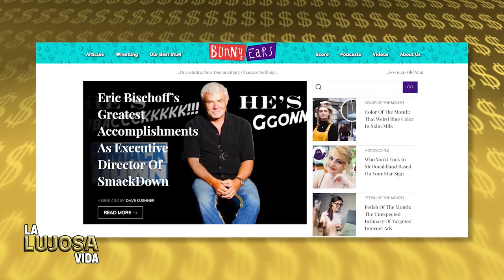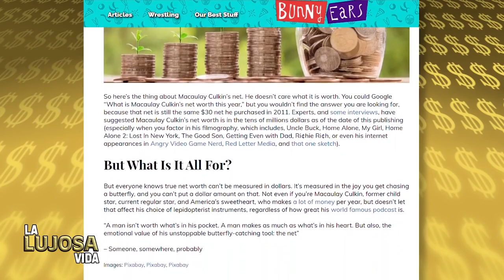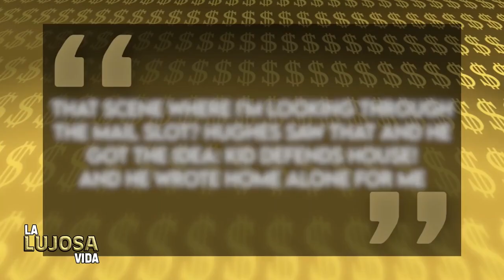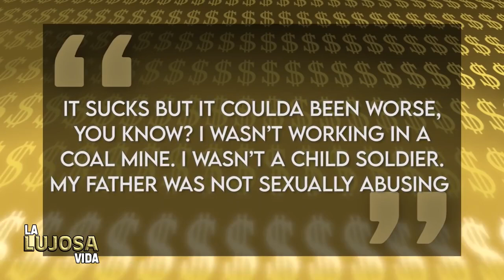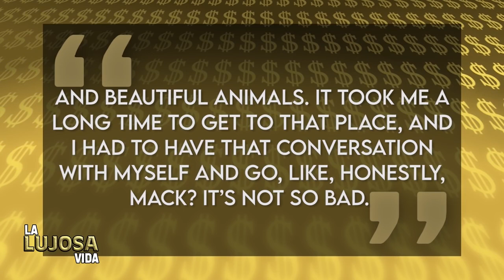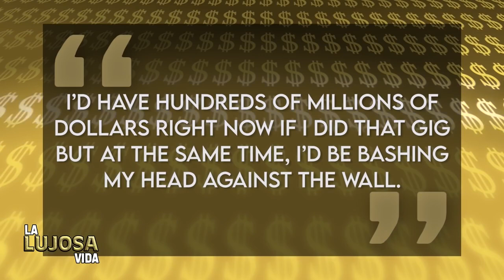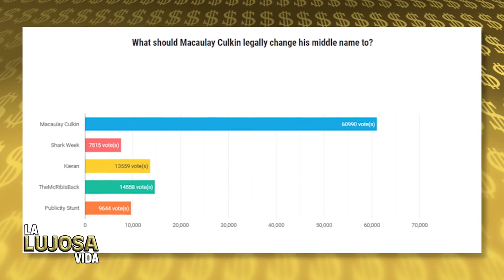Macaulay Culkin | La Lujosa Vida | Fortuna De Mi Pobre Angelito 2021 Películas | Antes de famosos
Conviértete en miembro de este canal para disfrutar de ventajas:
Macaulay Culkin es uno de los actores más queridos en esta época y en este vide hablaremos de como hizo y hace su fortuna y por supuesto en que la gasta.